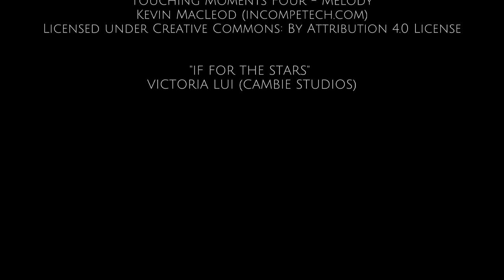Seaworthy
The official first short film of Cambie Studios!